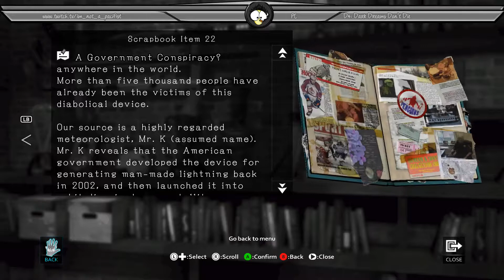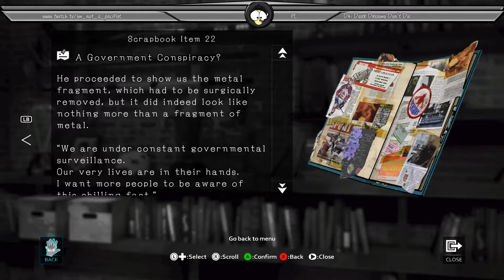[Episode 2 Part 3/4] Pac plays: "D4: Dark Dreams Don't Die" (PC)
This game is fun, but I'm so bad xD